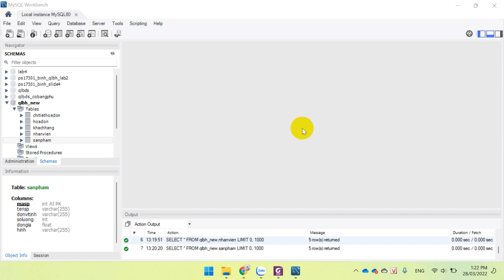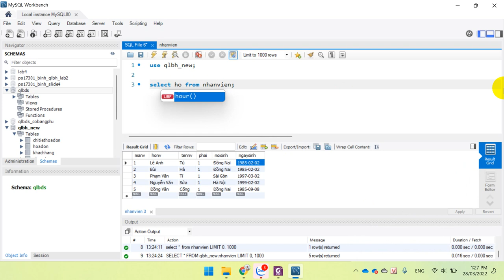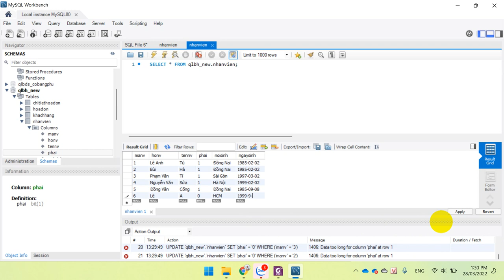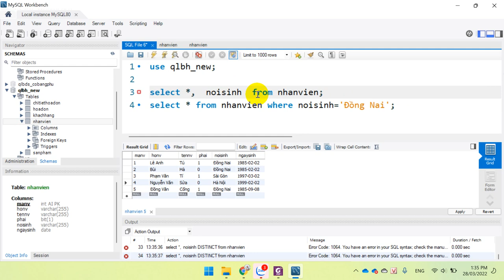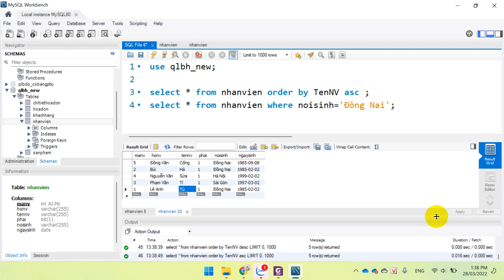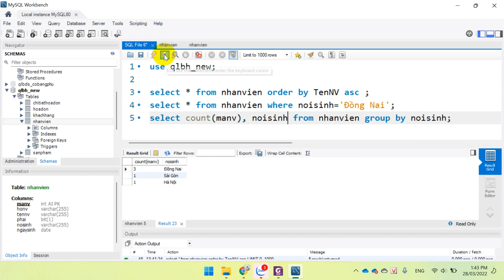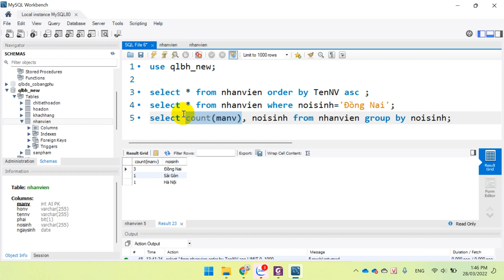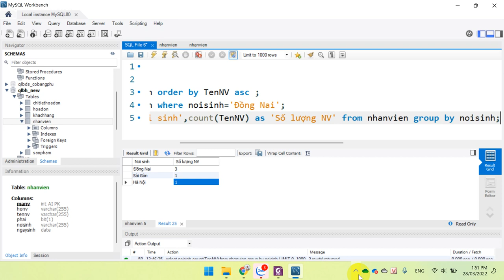COM2012 - Sử dụng câu lệnh truy vấn dữ liệu Select - From - Where - Order by - Group by